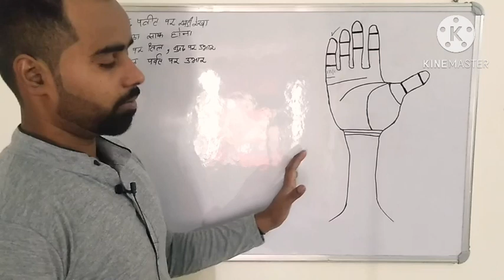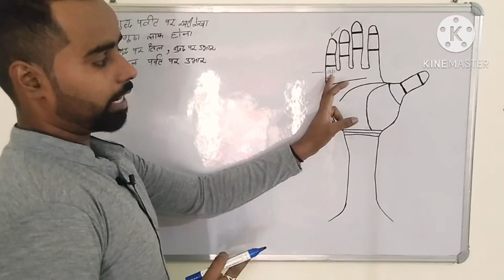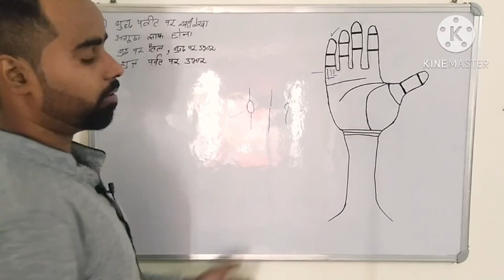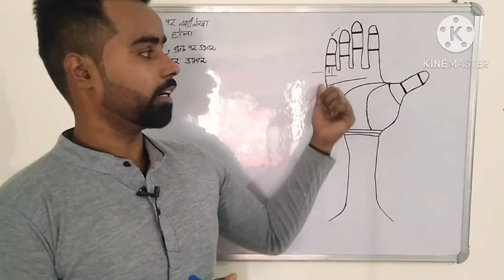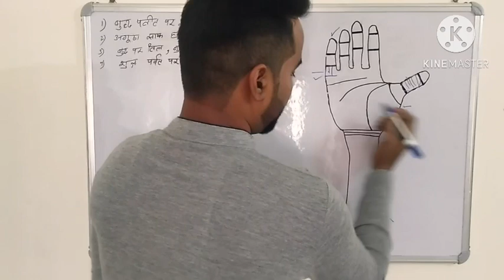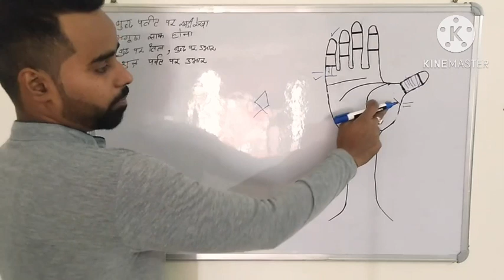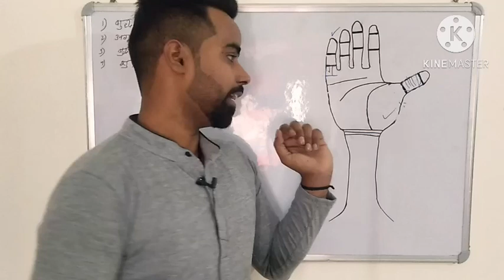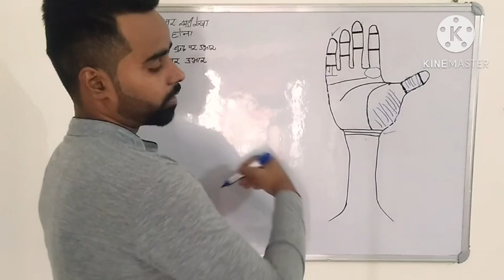लड़का होगा या लड़की (100% सटीक ) || children line in palm || Hastrekha Jyotish ||Gyantri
लड़का होगा या लड़की (100% सटीक ) || children line in palm

children line in palm
children line palmistry
children line in hand
child line in palmistry
children line in male hand
hastrekha
palm reading